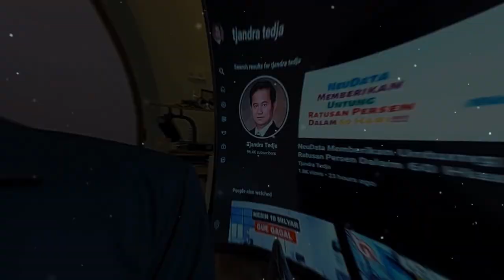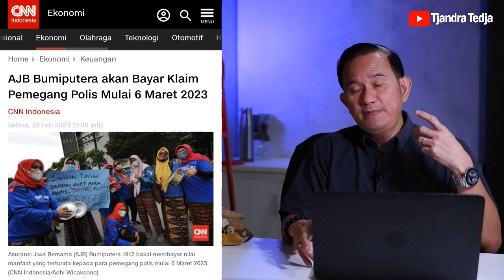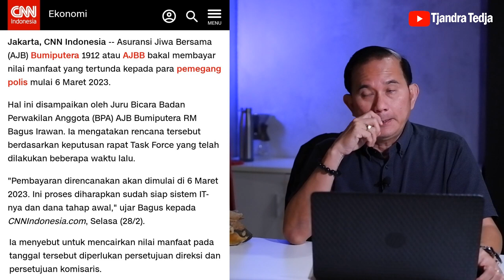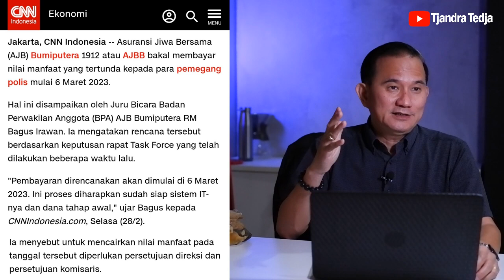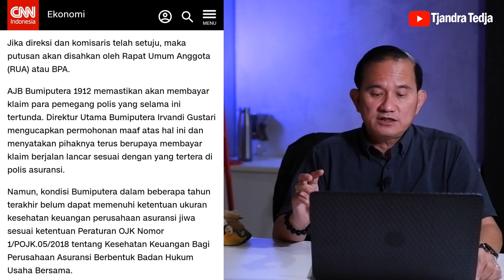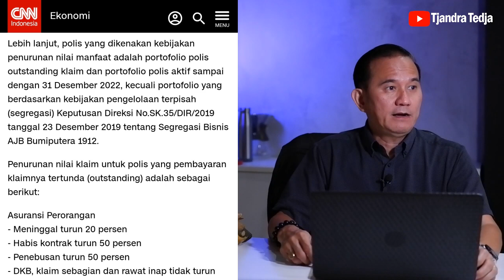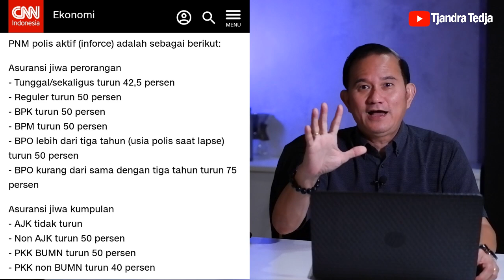AJB Bumiputera Bayar Klaim Minggu Depan!!!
Akhirnya, AJB Bumiputera 1912 akan membayar klaim para nasabahnya minggu depan, mulai 6 Maret 2023. Pembayaran klaim tersebut dimulai dengan pemegang polis yang maksimum 5 juta rupiah terlebih dahulu, dengan penurunan nilai manfaat.

Bagaimana pelaksanaan pembayaran klaim tersebut dan penurunan nilai manfaatnya?